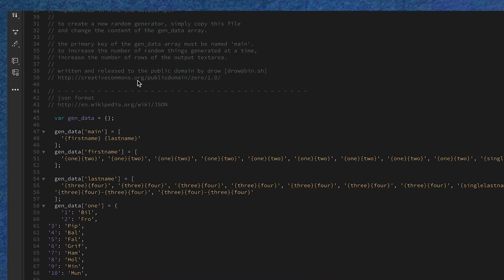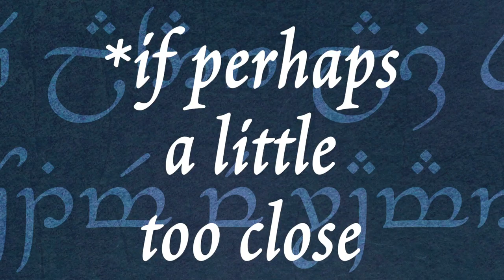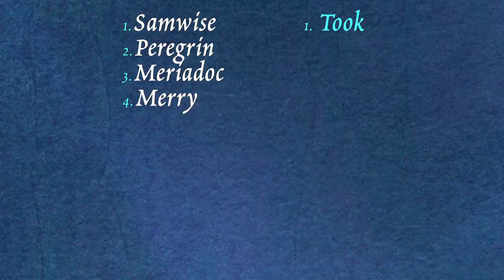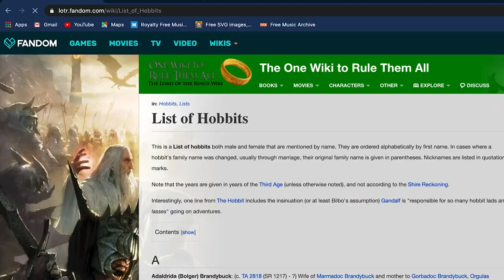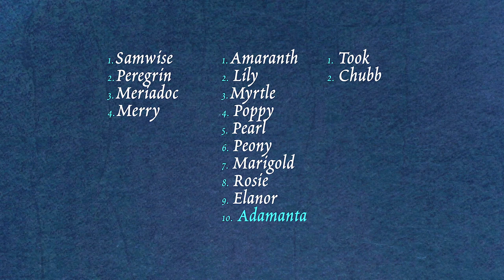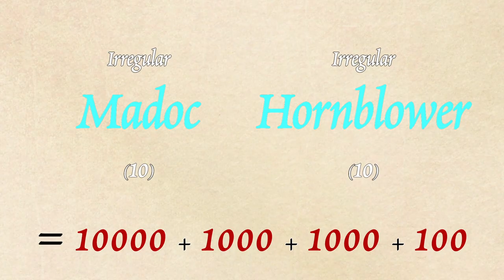How to Make 2,224,200 Hobbit Names + Why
I use an HTML generator and lists of hobbit names to generate new ones. 2,224,200, if my calculations are correct:)

I also have made similar name generators for:
Humans
Dwarves
Elves
Orcs
Goblins
Bands of Heroes
Cults

I may make videos about these generators at some point. Enjoy! :)

Thanks:
for the generator written and released to the public domain

If you are interested in this generator, you will likely love the website too

Images from Wikimedia Commons (most have been blended or altered in some way):

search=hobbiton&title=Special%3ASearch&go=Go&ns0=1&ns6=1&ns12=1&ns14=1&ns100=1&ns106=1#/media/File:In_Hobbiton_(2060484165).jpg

1. Symphony no. 9 in Em, 'New World' - II. Largo

2. String Quartet no. 12  in F major 'American', Op. 96 - III